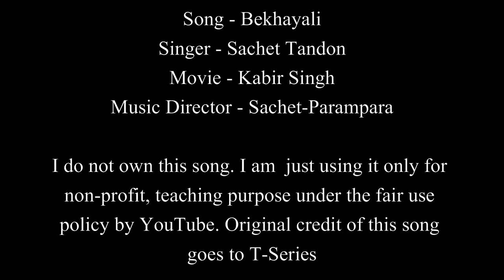Bekhayali | Kabir Singh | Easy Guitar Chords Lesson+Cover, Strumming Pattern, Progressions...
Bekhayali | Kabir Singh | Sachet Tandon | Easy Guitar Chords Lesson+Cover, Strumming Pattern, Progressions...